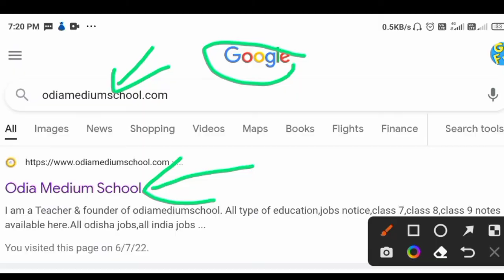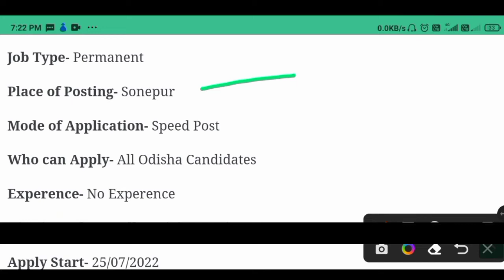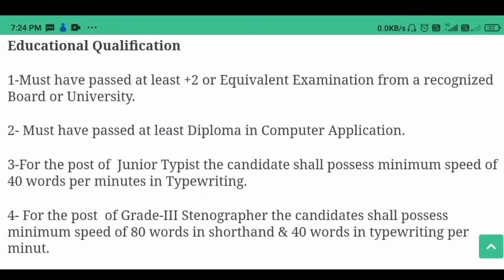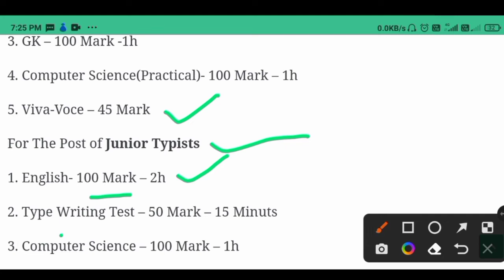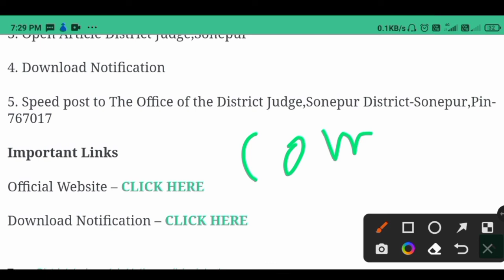LATEST ODISHA JOBS 2022 | DISTRICT COURT RECRUITMENT 2022 | JUNIOR CLERK,JUNIOR TYPIST,STENOGRAPHER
LATEST ODISHA JOBS 2022 | DISTRICT COURT SONEPUR RECRUITMENT 2022 | JUNIOR CLERK,JUNIOR TYPIST,STENOGRAPHER

GK For Aso
ASO Classes
English Class
Math Class
GK Classes
Character Certificate
District Court Recruitment 2021
Odisha Job
10th Pass Jobs in Odisha 2021.
10th Pass Bank Jobs.
OPSC EXAM
UPSC EXAM
OSSC EXAM
RAILWAY EXAM
Court Clerk Preparation
ASO
ASO EXAM
ASO RESULTS
OSSSC